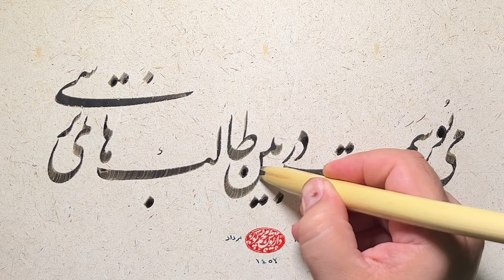I kiss you among the Taliban and you have no fear - غوغا تابان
Song: Ghogha Taban
Nastaliq: Daryoush Mohammad Poor